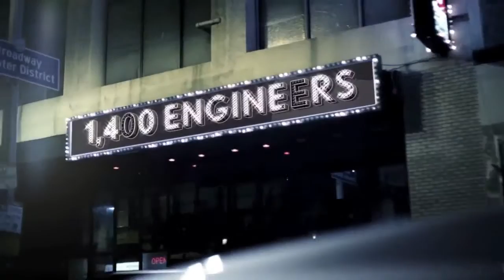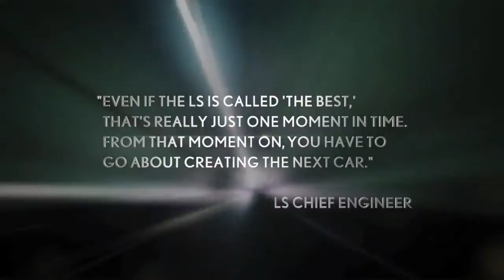Lexus LS Journey